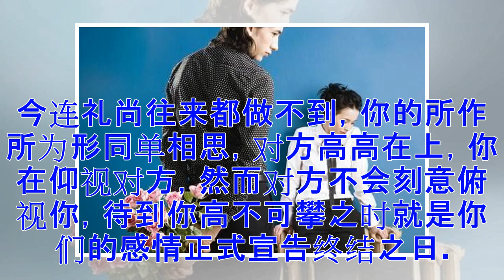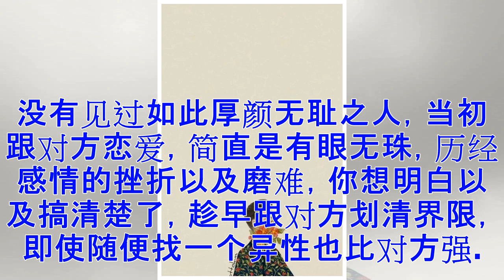最渣的六种分手方式，你的分手属于第几种？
问题：怎么才能每天都收到这种文章呢？答案：只需要点击右上角“关注”即可。男人和女人在结婚之前，通常会经历恋爱阶段，不是一段就是数段，因此对待分手会刻骨铭心，有些分手方式让人容易接受，有些分手方式让你感觉很渣，为了助你对难以接受的分手方式有详尽的知晓，以下最渣的六种分手方式还望你能铭记于心，到时对号入座加以分辨，你就会得知自己到底属于哪种分手方式，如若你的分手方式没有包括在内，那么具体说明你的分手方式不属于渣的行列。一、对方会莫名其妙冷落你，采用逐步疏远你的策略，先前跟你是无话不说，紧接着跟你的话是可说，可不说，现如今你们无话可说，恰好印证，你们的感情不是死亡，而是逐渐消亡，或许对于你来说是猝不及防，然而对于你的恋爱对象是情理之中。二、对方经常会跟除你以外的异性来往，倘若你质问对方，对方就会让你不要干涉，管好自己的事情就可以，随着时间的推移，对方跟除你以外的异性来往日益密切，你和对方的感情是此消彼长，时至今日，你才觉醒，你从开始到现在，简直是被对方当成爱情的备胎，如若对方跟除你以外的异性成功，你就会完成使命，即使不成，你是对方的退路或后路。三、对方的聊天软件始终显示在线，可是对方不知从何...